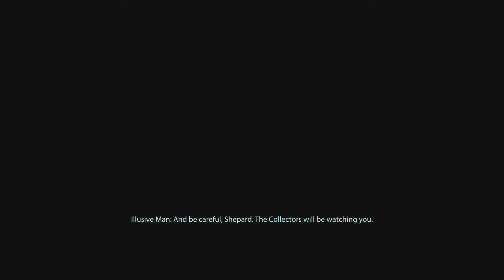Mass Effect 2 Legendary Edition: Part 9: Horizon + Debrief [No Commentary]